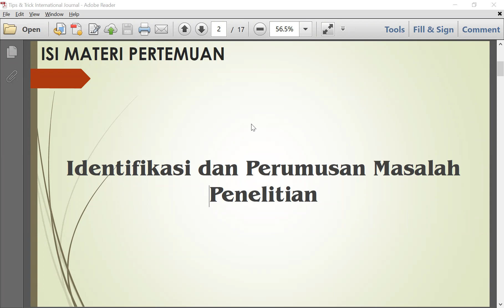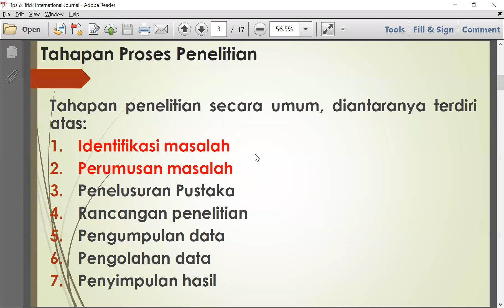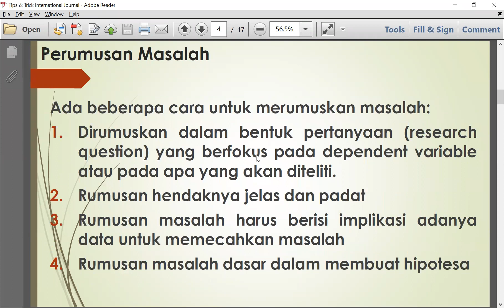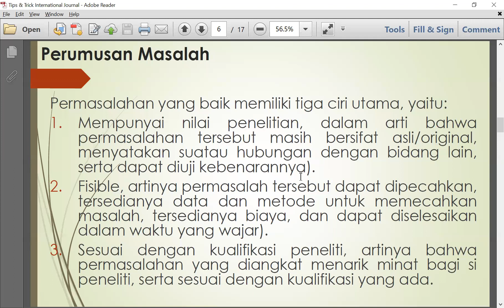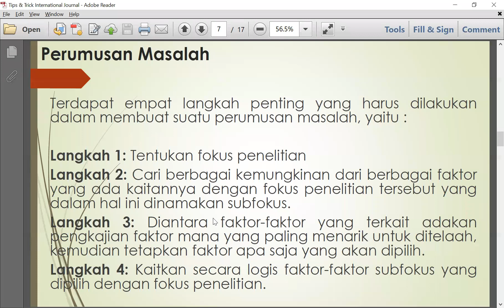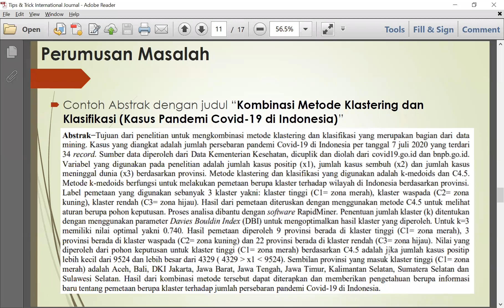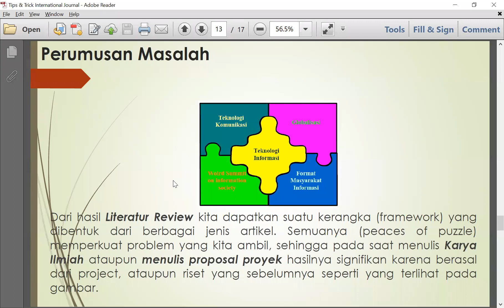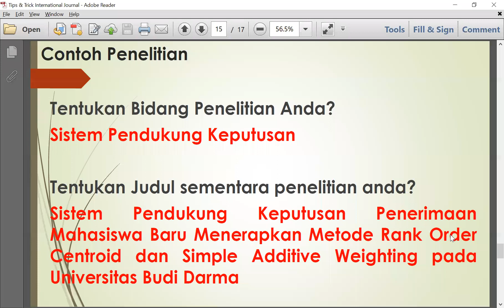Idenfikasi dan Perumusan Masalah Pada Penelitian